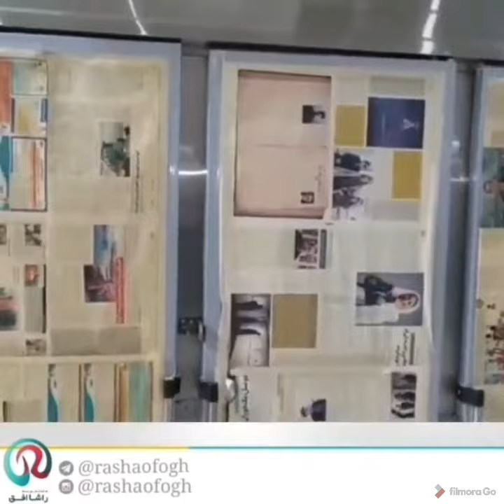آموزش پرورش قارچ خوراکی (تفاوت یخچال و سرد خانه در پرورش قارچ)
😍فرق بین یخچال با سردخانه زالو در پرورش قارچ چی هست ؟!!

آموزش جامع و کامل در آموزشگاه راشا افق همراه با اعطای مدرک معتبر و اعطای جزوه تخصصی ، مشاوره و راه اندازی ، تضمین خرید تمامی محصولات شما به قیمت نرخ روز

اینستاگرام : rashaofogh
کانال تلگرام : rashaofogh @
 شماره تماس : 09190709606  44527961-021